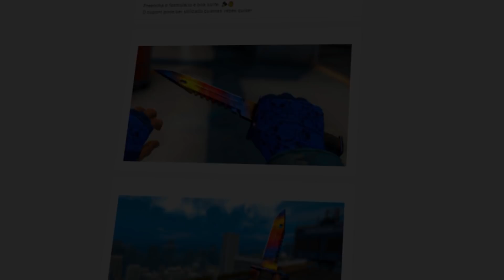O dia que DESEQUILIBREI a MD3 de STREAMERS VS YOUTUBERS...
Minha gameplay da MD3 amigável entre time do Shevii e time do Cachorro1337 no CS:GO.